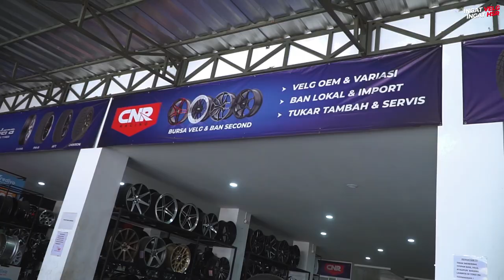Ditoko Ini Ada Velg Forged Second Murah Meriah!